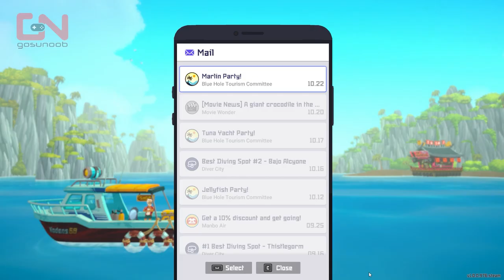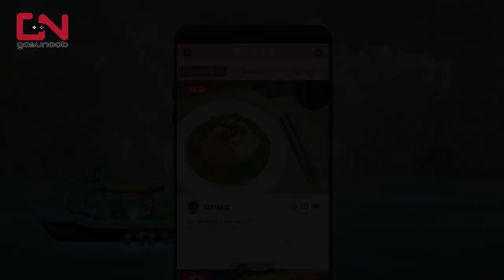Where to Find Marlin Location in Dave the Diver - Marlin Party Event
Where to Find Marlin Location in Dave the Diver - Marlin Party Event guide shows Marlin and Sailfish locations so you can prepare the best for the Marlin Party Event.

Timestamp:
00:00 Marlin Party Start
00:41 Marlin Location
02:33 Sailfish Location
04:36 Marlin & Sailfish Information
05:21 Marlin Party Event
06:57 Outro